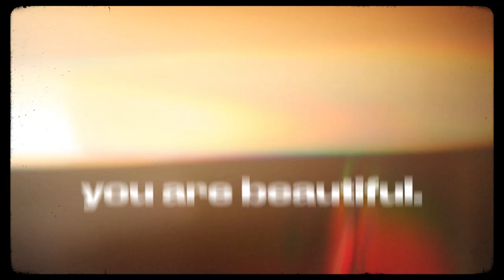Dance Vid #6 Get Vaxxed